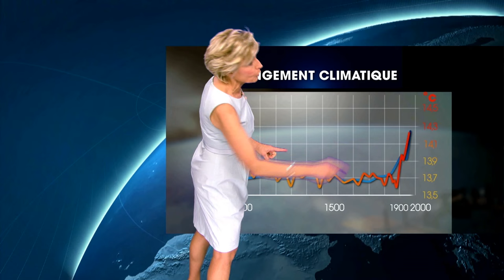WMO Weather Reports 2050 - France (Français)